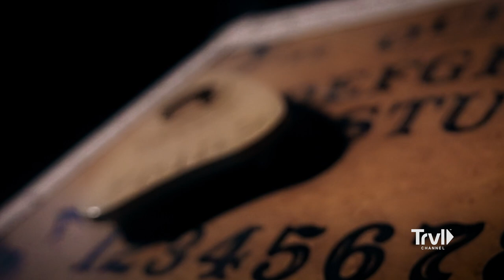Zak and Jay Use A Spirit Board | Ghost Adventures | Travel Channel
The Ghost Adventures Crew travels to an unoccupied home in La Crescenta, CA, after Zak is contacted on social media by the grandson of the deceased owners. People are having troubling experiences in the house.